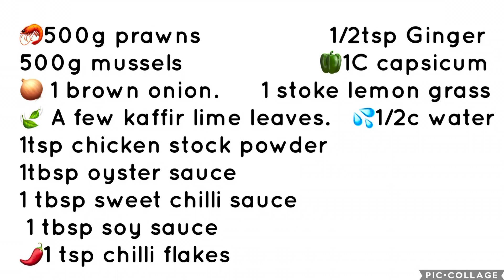SPICY SEAFOOD STIR FRY|ผัดชีฟูด